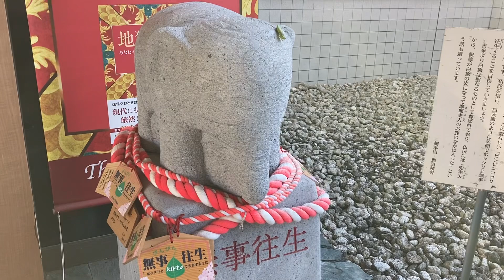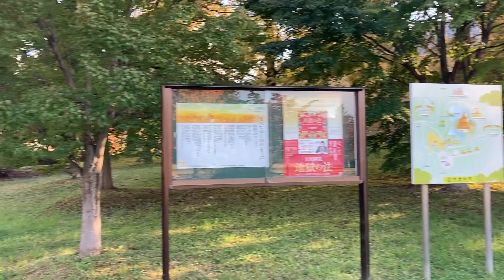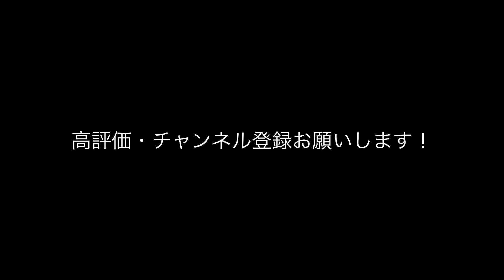【幸福の科学 総本山・那須精舎】お庭が立派と聞いて見学しに来た！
那須にある幸福の科学の那須精舎にやって来ました！
幸福の科学の信者でもなく、園庭がすごいと教えてもらって来ました

普段、日本では見かけることのない様な建物があったりと、なかなかの見応え
神社が好きですが、建築物好きな人にもちょっと良いのかもしれません

宗教施設ってのはすごいですね
お金持ち
ここには学校まで併設されていて
寮暮らしなのか、通いなのか、全国でもたぶん熱心な信者の２世が通うのでしょう

普段縁遠いですが、たまにはこんなところも見ておくのは良いと思います

次は天理教の施設を見てみたいですが
どなたかご案内いただける方がいたら教えて下さい